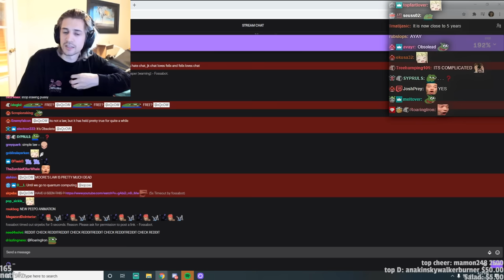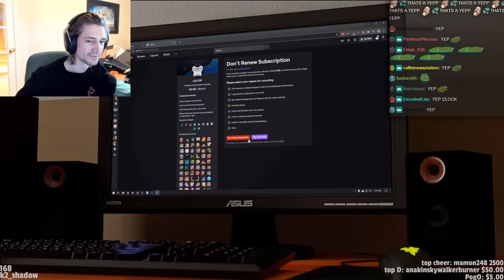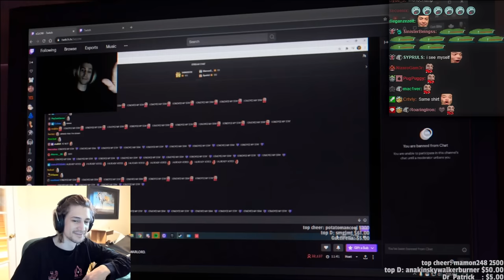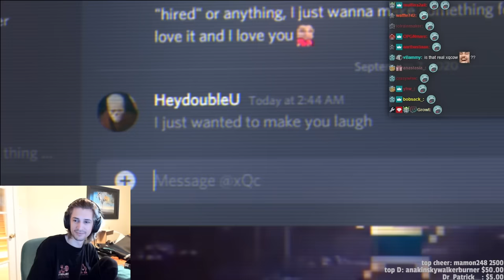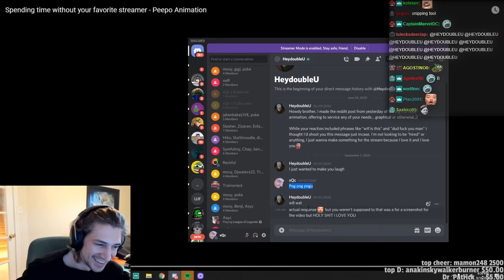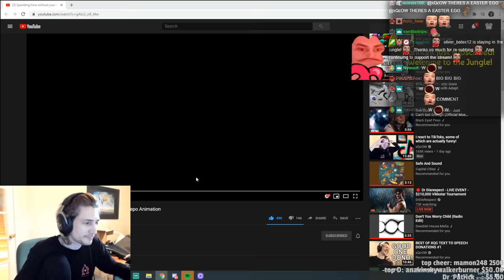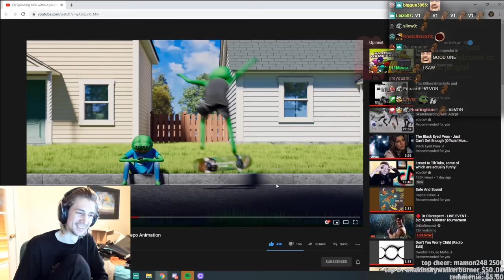xQc Reacts to Spending time without your favorite streamer - Peepo Animation | xQcOW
►Twitch.tv/dailydoseofxqc